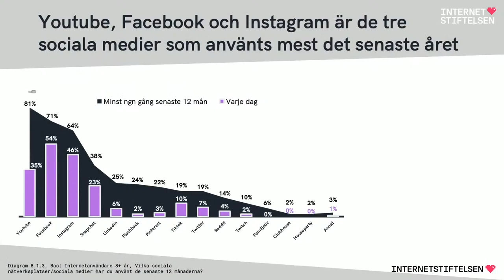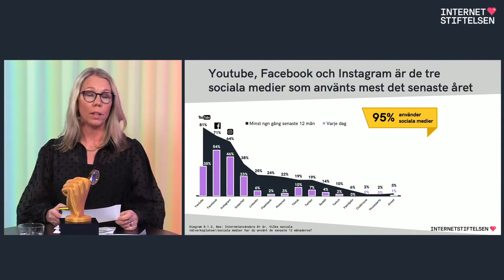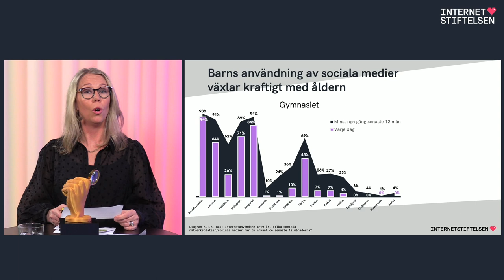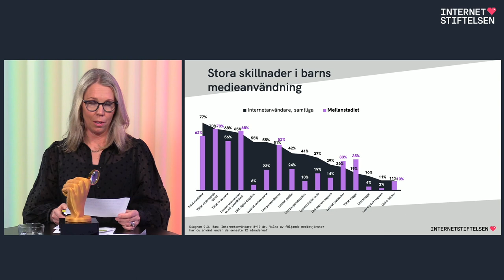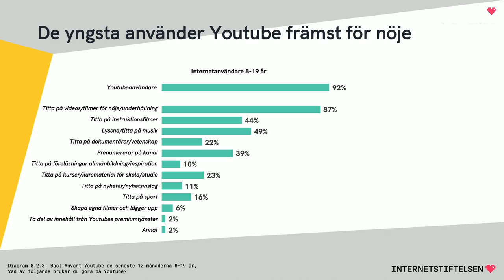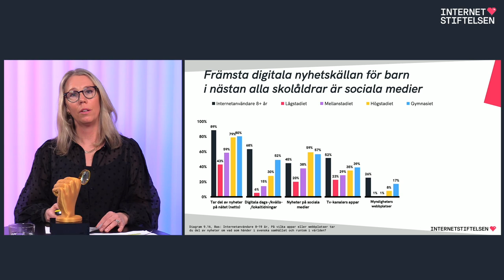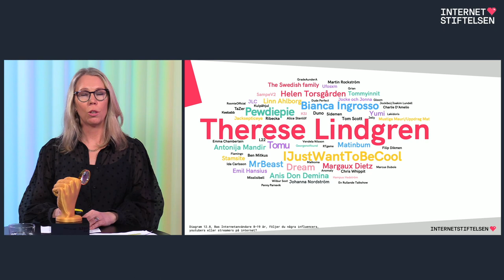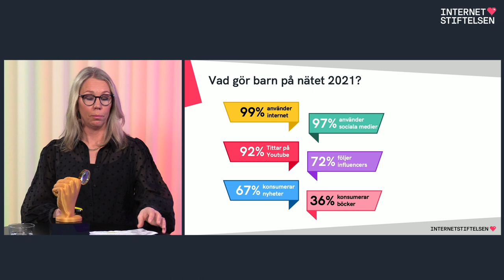Hur skiljer sig barns och vuxnas internetanvändande åt? | Jannike Tillå, Internetstiftelsen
Jannike Tillå, kommunikations- och affärsområdeschef på Internetstiftelsen, redogör för valda delar ur den årliga undersökningen Svenskarna och Internet för att visa hur barns och vuxnas internetanvändande skiljer sig åt. Detta är en del av eventet "Så stöttar vi barn och unga med den digitala källkritiken" som anordnades av Internetstiftelsen och Källkritikbyrån den 14 mars 2022. Se eventet i sin helhet på

Läs mer om ungas och vuxnas internetanvändande i rapporten Svenskarna och internet. Du hittar den på
Svenskarna och internet är en årlig undersökning från Internetstiftelsen. Med Svenskarna och internet vill vi bidra med fakta och insikter om hur användningen av internet i Sverige utvecklas. Vi vill ge förutsättningar till att digitaliseringen av det svenska samhället och näringslivet sker på välinformerad grund.